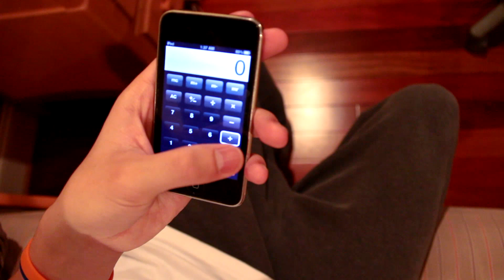Asian Santa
Chem for everyone!